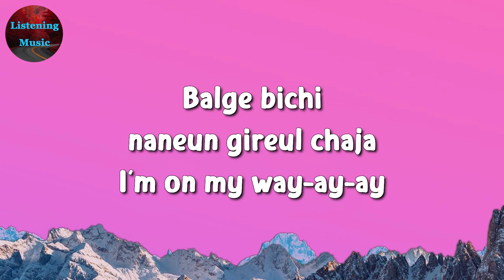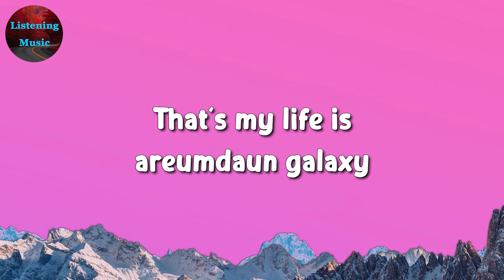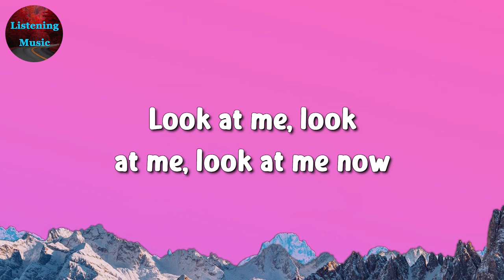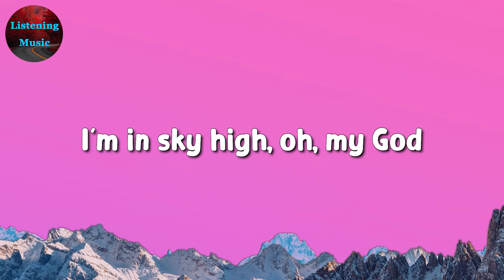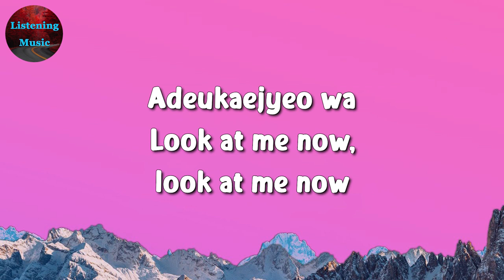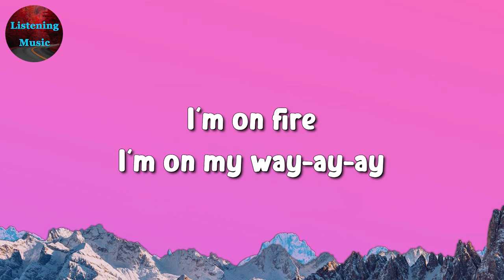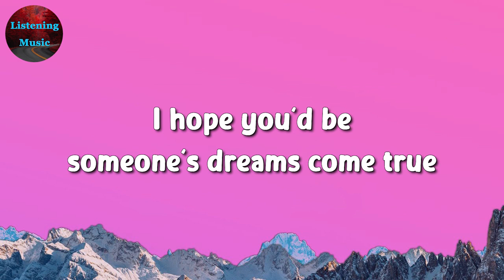🎵 IVE – I AM (Lyrics)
Boineun geudaeroya

Boineun geudaeroya

Gireul ileodo
Fly up